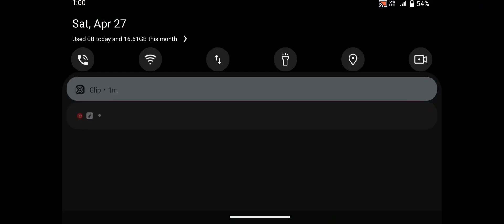Zombie Evil Horror 4 - Zombie Game - Android GamePlay #170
Zombie Evil Horror 4 Shadow target being a of darkness,
Mysteries, Secrets, Will teleport to various environments,